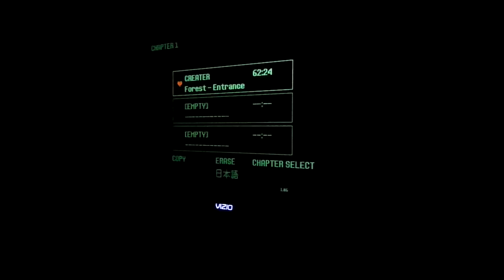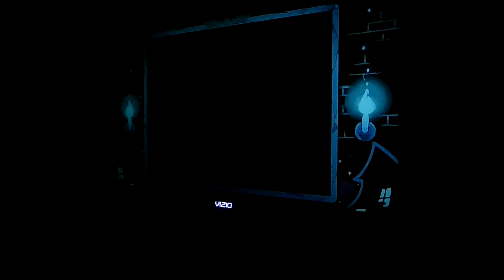Shrine Plays: deltarune: Chapter 1: A Dark Jack and A Violent Ax